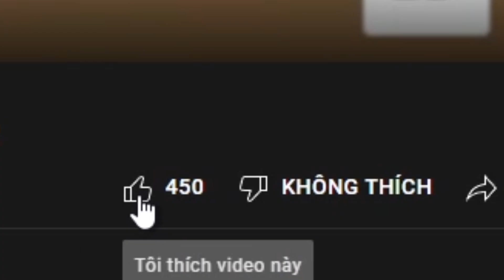Cách Farm 100 TRIỆU BELI 1 NGÀY Trong Blox Fruits